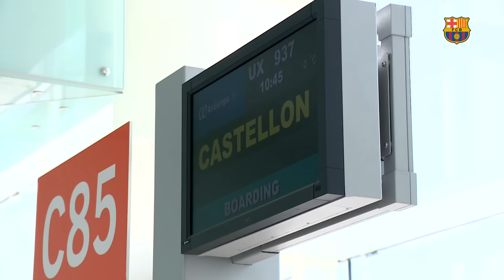FC Barcelona arrive in Villarreal